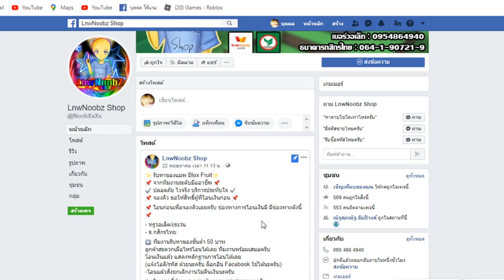ผู้เล่นที่เกรียนที่สุดในยุคนี้!!